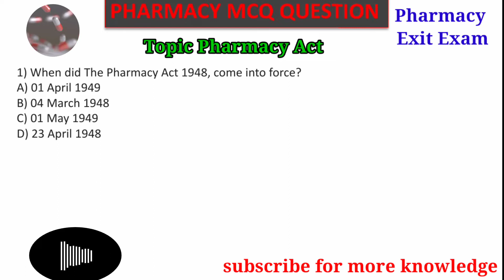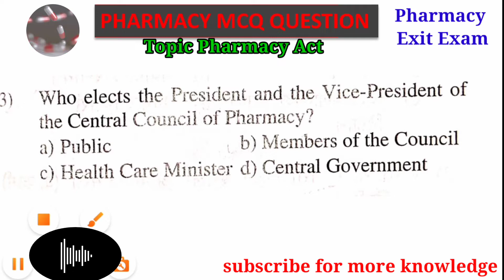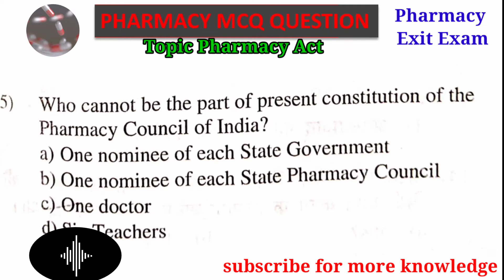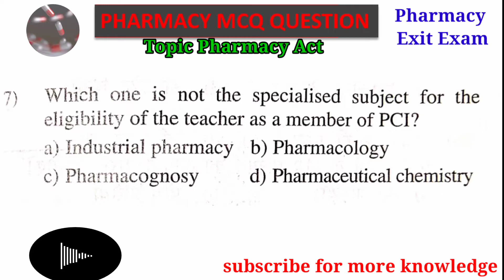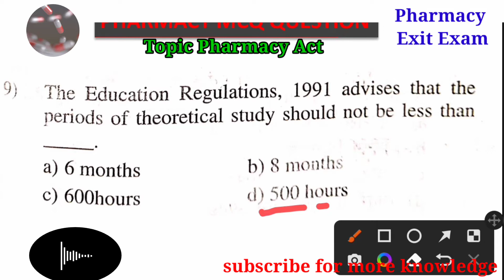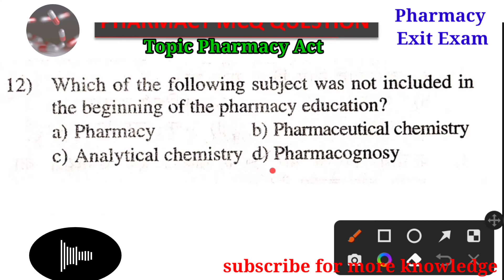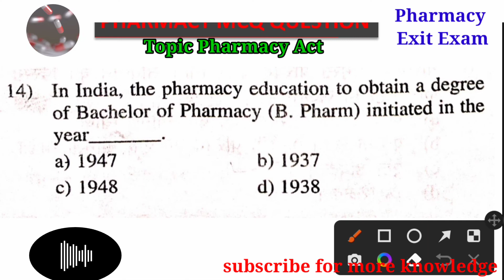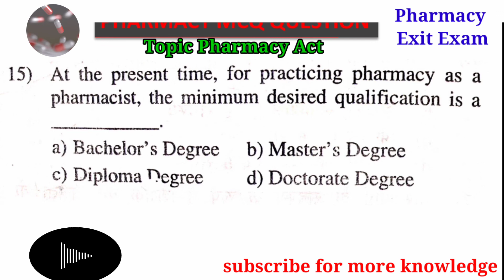Pharmacy Exit Exam | Pharmacy Act - 1 | Jurisprudence | 2022 MCQ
Hello friends
Today's We are disscus imp MCQ of pharmacy act which is important for pharmacy exit exam and other competitive exam.
In this chanel We are regularly uploaded all subjects of mcq of pharmacy by our team
pharmacy exit exam
pharmacy MCQ
diploma in pharmacy mcq
pharmaceutical jurisprudence mcq
MCQ of exit exam
this is first part of pharmacy act mcq